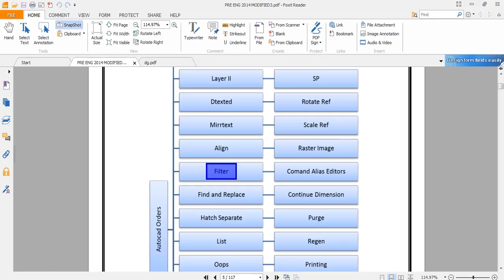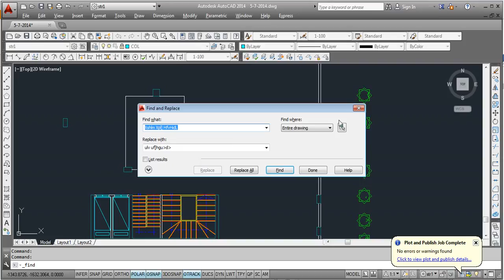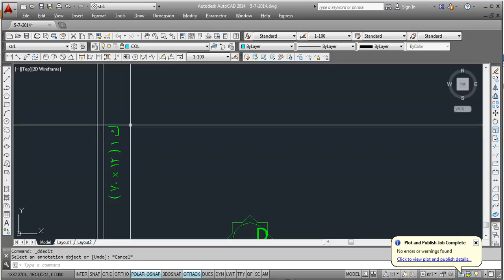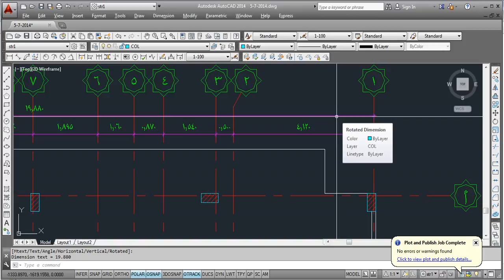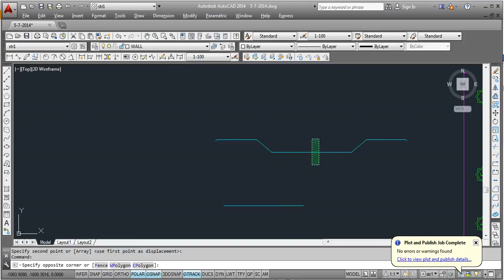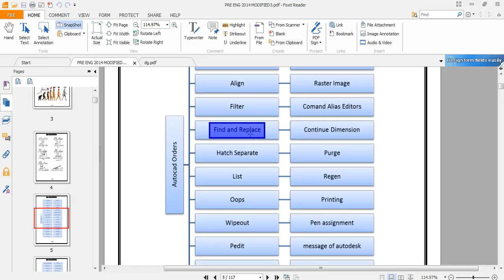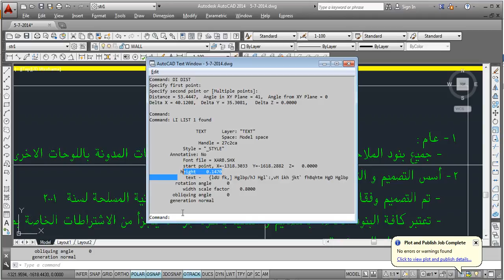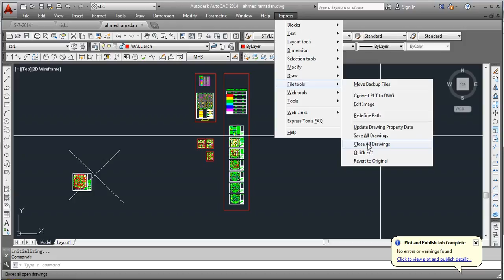AutoCAD for Civil Engineers (2/15) " Introduction 2"